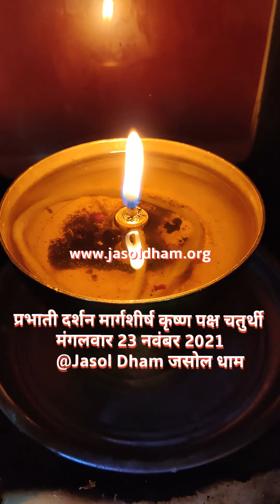।। जय माजीसा ।। का दर्शन 23 नवम्बर 2021 ( मंगलवार ) मार्गशीर्ष कृष्ण पक्ष चतुर्थी।। जसोल धाम ।।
।। जय माजीसा ।।
आज का दर्शन 23 नवम्बर  2021 ( मंगलवार )
  मार्गशीर्ष कृष्ण पक्ष चतुर्थी
।। जसोल धाम ।।